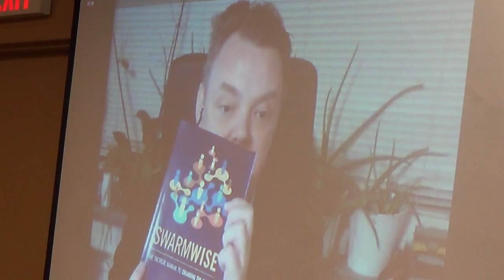2017 02 04 Rick Falkvinge @ NHLF 2/4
Radisson Hotel - Manchester, NH
Day 3 of 3 during the 2017 New Hampshire Liberty Forum. Rick Falkvinge videoconferences into the event from Sweden to discuss creating an activist swarm by delegating tasks using a decentralized model. Presentation entitled 'Organizing for Liberty'. Falkvinge is founder of the Pirate Party of Sweden, advocating for personal freedom and ending the intellectual property monopoly.